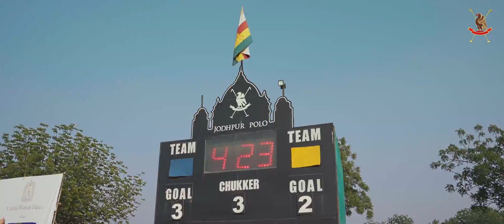Celebrating the King of Games with all its champions at one of the oldest homes of Polo - Jodhpur!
Nitesh Batra feat. Tritha

Here are some glimpses, from on and off the field, adding another successful season in the glorious history of Blue City - the XXII Jodhpur Polo Season 2021.

Our Proud Supporters -
Umaid Bhawan Palace Mehrangarh Fort
Cello Group Polofactory Taj Hotels
Jodhpur Gin Orangetree.in Suncity Jewels